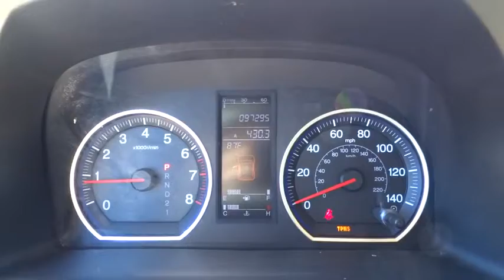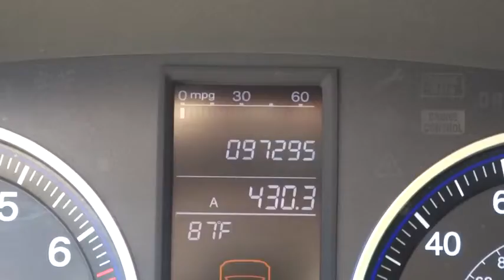2007 Honda CR-V Conroe, The Woodlands, Spring, Tomball, Houston, TX X50600A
2007 Honda CR-V

Gullo Toyota
500 I-45 South

Clean Carfax, Sunroof / Moonroof, Alloy Wheels, Remote Keyless Entry, Local Trade, and One Owner. Talk about a deal! Ready to roll! Previous owner purchased it brand new! Want to save some money? Get the NEW look for the used price on this one owner vehicle. This Honda CR-V has a great cockpit layout, with all the controls easy to find and right where you need them. J.D. Power has named the 2007 CR-V as the highest ranked in Overall Initial Quality in its class. Edmunds.com called it ...remarkably nimble by compact SUV standards, thanks to a relatively firm suspension and sharp steering with excellent road feel. Braking performance is top-notch as well... Contact our pre-owned specialists for your VIP appointment today!